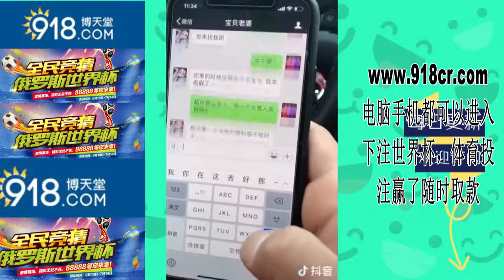【抖音TIk Tok】早餐店有這樣的服務，多貴我都想天天去吃